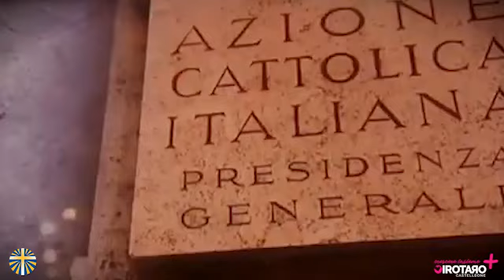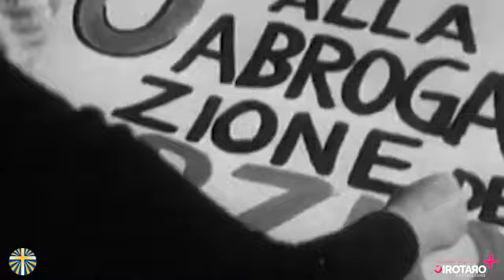Azione Cattolica Giovanissimi - A VELE SPIEGATE!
8 Dicembre 2020 - Festa dell'ADESIONE

Ci siamo resi conto di trovarci sulla stessa barca, tutti fragili e disorientati, ma nello stesso tempo importanti e necessari, tutti chiamati a remare insieme, tutti bisognosi di confortarci a vicenda.
Su questa barca… ci siamo tutti! ANCHE TU!

AZIONE CATTOLICA E' PASSIONE CATTOLICA